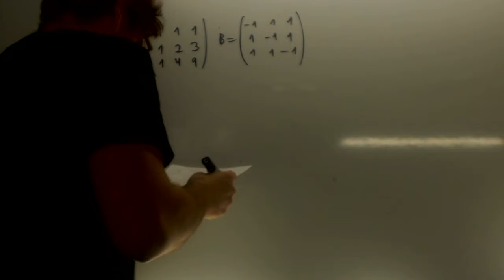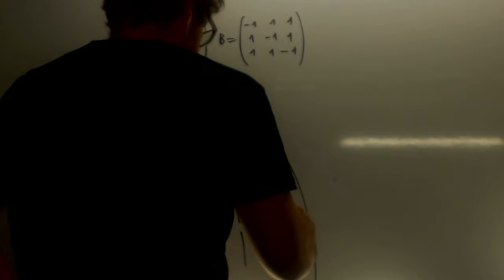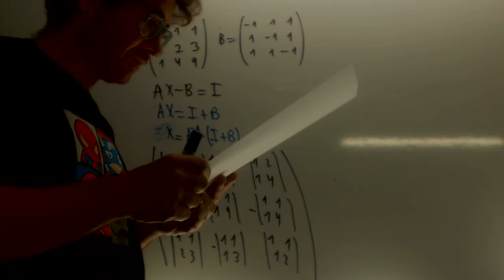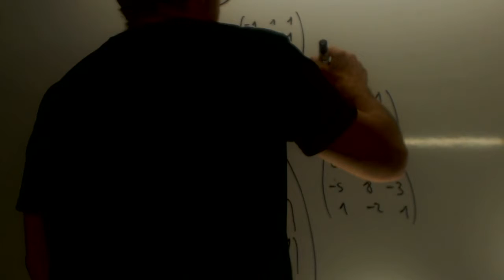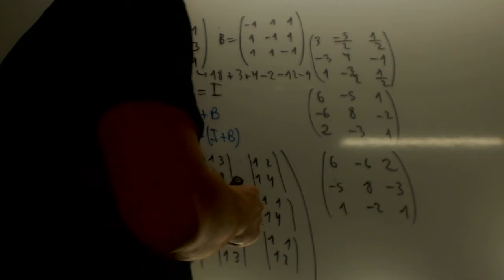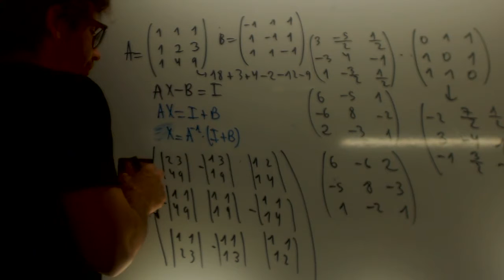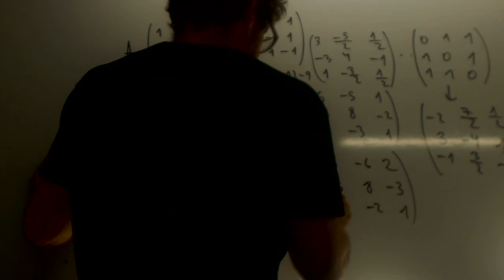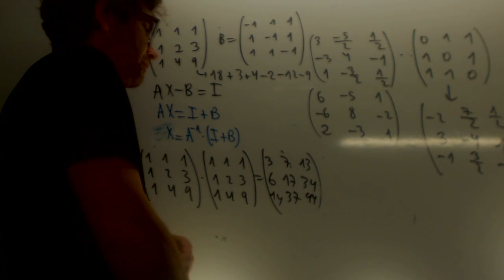Selectividad Andalucia 2015 Matrices Matematicas II Academia Usero Estepona